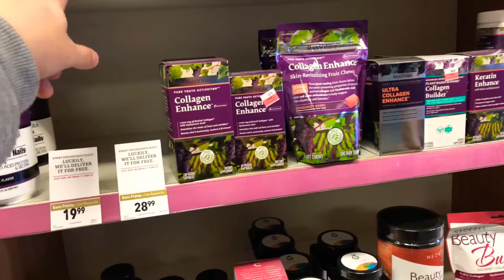Inside look at what Me and Jared Parker do at GNC all day! SUBSCRIBE!!!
MakingBig Gains!💪🏼 Comment dome below feed back please. Me and Jared will really appreciate it a lot! Let’s grow this family together💯